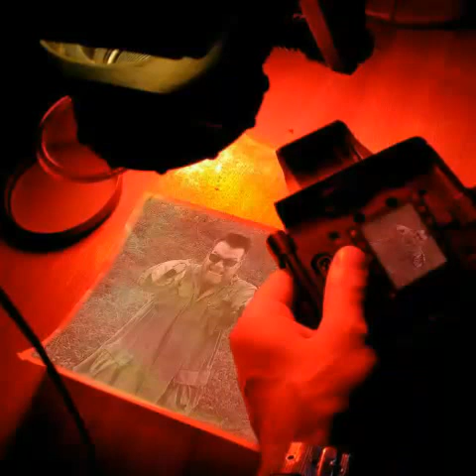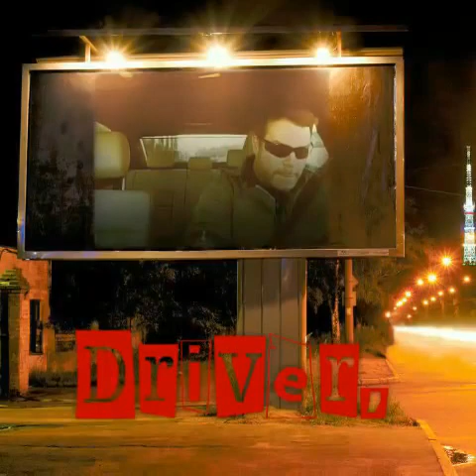Kotaboy32 JustinsFinalMission /v70